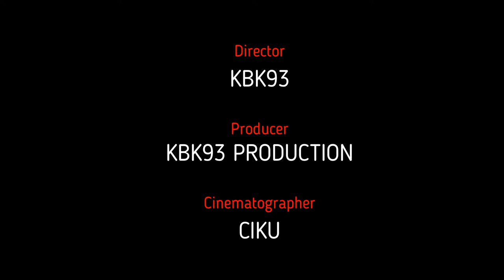Call of Duty Mobile Domination Rust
Game:
Call Of Duty Mobil: KBK93CHANNELYT
Mobile Lagend: hafizkdh93
PES2021: hafiz